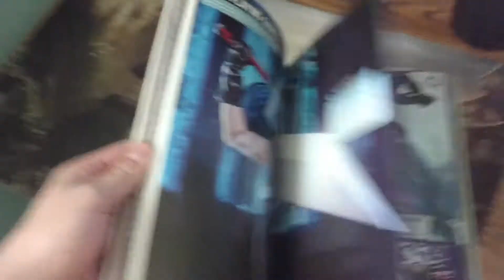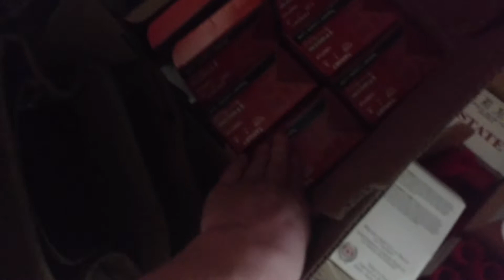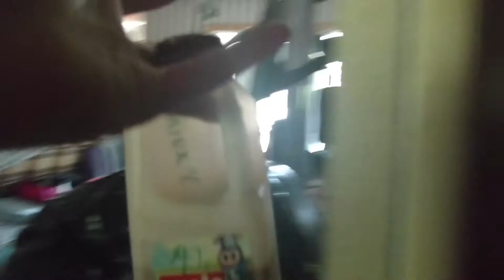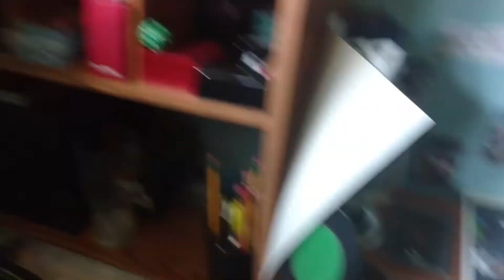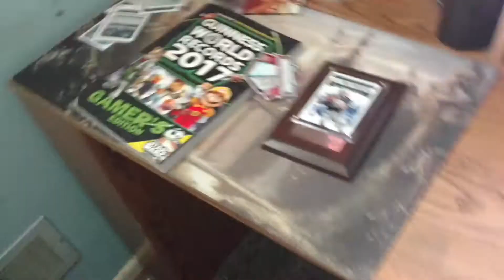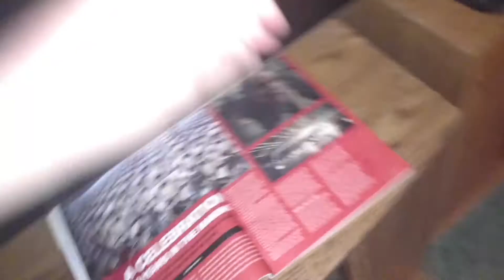My 1st timed mile since I broke my Leg, (Vlogs)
Live.me : Alexander Geiser
Xbox-One Gamertag : AlexGeiserYT